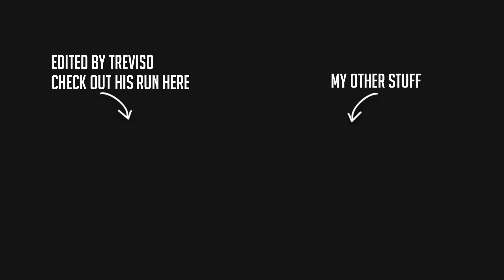[Splinter Cell: Blacklist] Flawless Coop Execution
Splinter Cell: Blacklist [PC]
Hawkins Seafort & Border Crossing Stealth Reaper
Realistic Difficulty
Edited by @TrevisoStealth

Treviso and I cleaned out some guy's floating house and retired some border guards. And we installed some software and collected some papers for Grim cause she wanted them (I didn't pay attention?).

0:00 Hawkins Seafort
2:25 Border Crossing